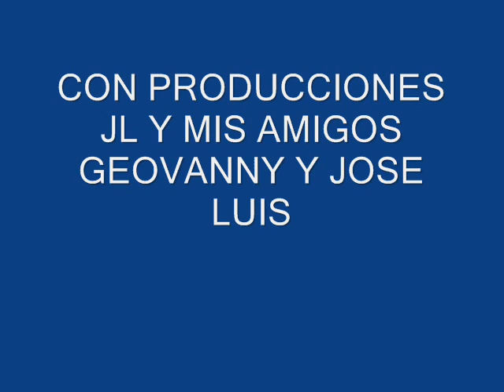JERSSON LA VOZ DEL RECUERDO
ESTO ES UN PEQUEÑO AVANCE DE LO QUE SE VIENE CON JERSSON LA VOZ DEL RECUERDO Y PRODUCCIONES MUSICALES JL